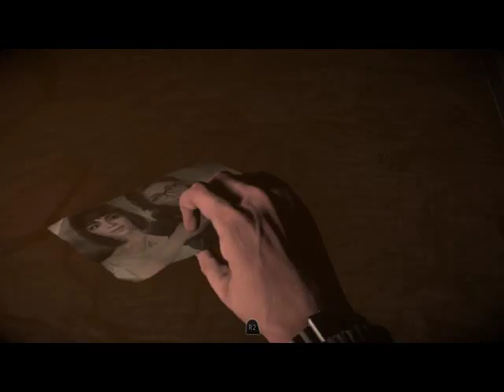Until Dawn - ALL Survive: Chapter 3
Still nothing fatal yet, those choices/decisions will begin next time!
0:00 - Ashley
4:56 - Mike
19:42 - Ashley
20:56 - Chris